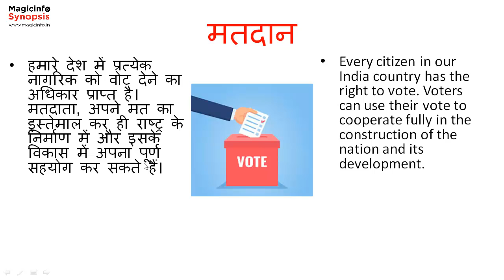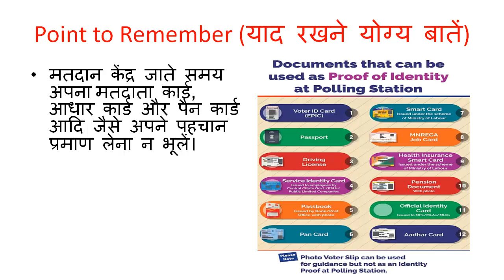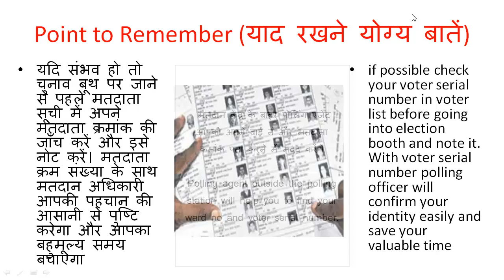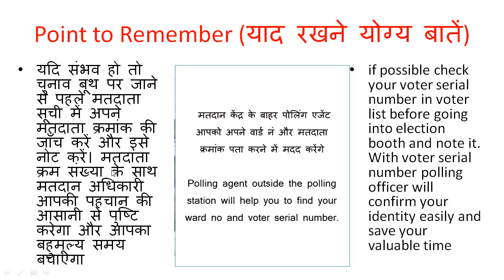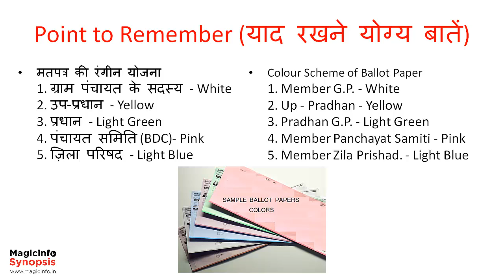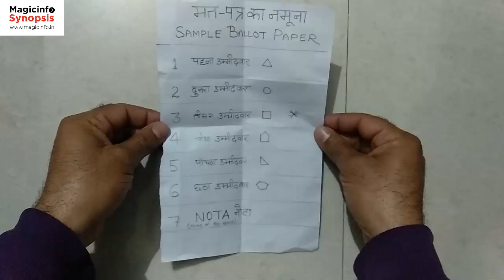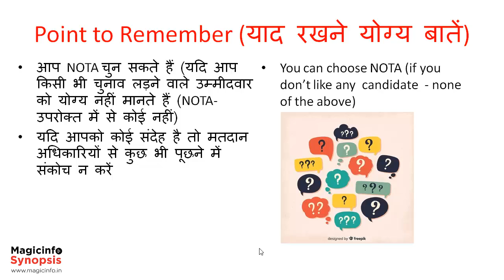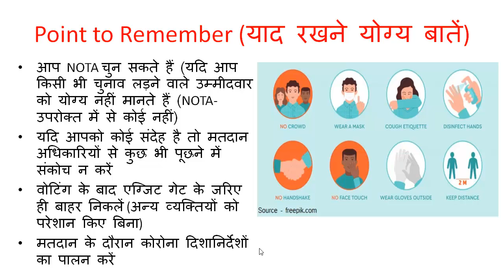पंचायत चुनावों से जुड़ी महत्वपूर्ण जानकारियां । Important information related to Panchayat Elections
अगर पहली बार पंचायत चुनाव में वोट डालने जा रहे हैं तो ये जरूरी बातें याद रखें
वोट कैसे डालते हैं |
मतदान क्यों जरूरी है |
मतदान की पात्रता क्या है |
मतदान केंद्र पर पहचान प्रमाण के रूप में आवश्यक दस्तावेज क्या है |
मतदान केंद्र में क्या होता है |
मतपत्र के विभिन्न रंगों का क्या अर्थ है |
मतपत्र को फोल्ड कैसे करते है |
किन कारणों से आपका मत अमान्य हो सकता है |
नोटा क्या है |
मतदान कैसे करना है |
How to cast your vote in Himachal Panchayat Election 2021
पंचायत चुनावों में मतदान कैसे करना है
If you are going to cast your vote for the first time remember these important things
वोट डालने का सही तरीका क्या है?
किन कारणों से आपका मत अमान्य या रद्द हो सकता है? मतदान करने के चार चरण,
4 Easy Steps to Cast your Vote in Himachal Pradesh Election 2021
मतदान से जुड़ी महत्पूर्ण जानकारियां पाइएऔर
विश्वास और गर्व के साथ मतदान करने जाइए।
ज्ञान के इस सागर से सबको अवगत करवाइए
और देश के मतदाता की ताकत को बढ़ाइए।